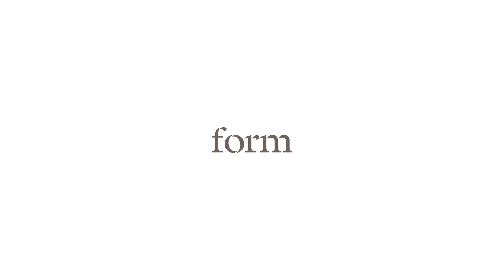Form Nutrition Boost Nootropic Capsules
A nootropic blend that provides a boost of energy and an extra nudge to get you in the zone, just when you need it most.